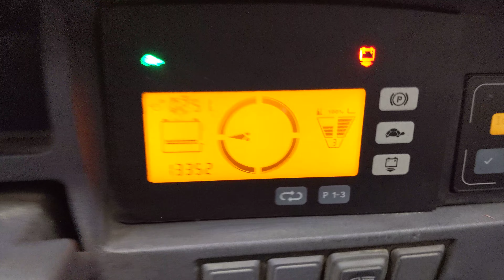48287 - JUNGHEINRICH ETV 214 - AKU RETRAK